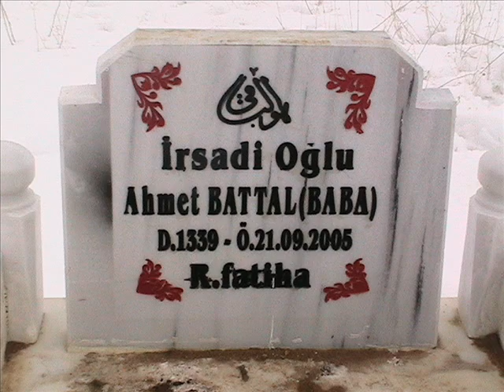Onun için coşar ağlar bu gönül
bayburt, tasavvuf, irşadibaba, ağlarbaba, ilahi. din,